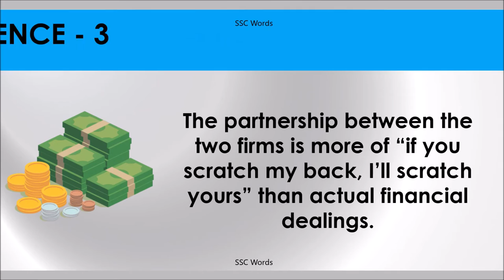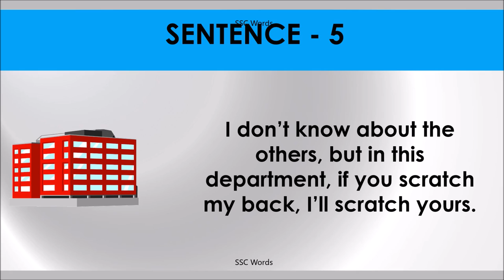IF YOU SCRATCH MY BACK, I’LL SCRATCH YOURS Idiom 545 # Meaning and five sentences # SSC Words